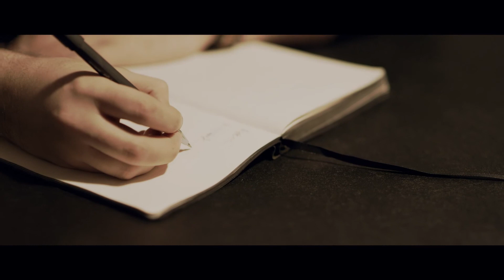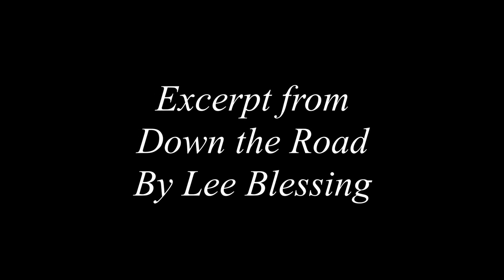Morgan Elgarten - Down the Road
Dan Henniman, a journalist, tries to get inside the head of William 'Bill' Reach, a serial killer.  Attempting to understand his motives and create a blue print for examining the minds of some of the most disturbed people our society has produced.
An excerpt from Lee Blessing's "Down the Road"